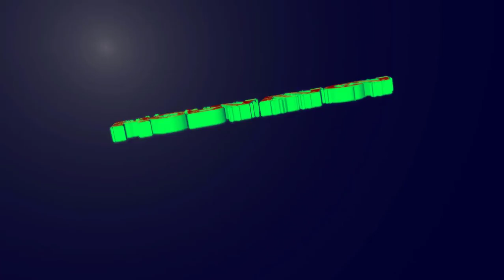GTA V Online #01 - Melhor Que Davy Jones? DUAS VEZES O NUMERO 1!!!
⏩ LEIA SEMPRE A DESCRIÇÃO - - - - - - - - -
Fala galera trazendo pela primeira vez aquí no canal GTA V, uma corrida maluca, e cheia de obstaculo nós conseguimos se sair bem rsrsrs sqn, bom gente espero que vocês gostem por que ta muito bom o vídeo!
⏩Meu Nick no Xbox One: M. Spider
⏩Meu nick na Steam - Mestre_Spider
⏩Server da Cidade Dos Inscritos(Ultima versão do Minecraft): horavagacraft.aternos.me
⏩Skype - Mestre Spider (Hora Vaga)